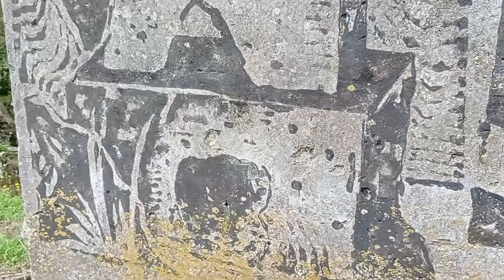Un Paseíto por las Pirámides al Sur de España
Más bien por el rio jajaja porque no pude seguir mucho más, a parte de que me equivoqué de camino, el pie malo comenzó a darme por culo y casi me quedo allí abajo jajaja, por eso no e grabado mucho en realidad, pero ya que estaba allí al lado, dije y porque no voy aunque sea a verlas un poco más de cerca y a ver si veía algo curioso, así que baje poco a poco hasta que se acabo el carril más bueno, ahí ya todo eran dolores del pie y para colmo me baje por algunos caminitos para llegar hasta el rio, no lo podía remediar, mi naturaleza es la curiosidad jajajaja, pero cuando termina el ultimo clip del video, ahí ya ni ganas de hablar tenia y me había equivocado probando otro camino y al final tuve que hacerlo el doble, subir y bajar porque lo que estaba era alejandome del camino principal jajajaja, hasta pense en llamar al 061 para ayudarme a salir de alli abajo jajajajajaja pero al final aguantando un poco consegui llegar, sin saberlo luego me esperaba otro percance gordo arriba jajajaja.